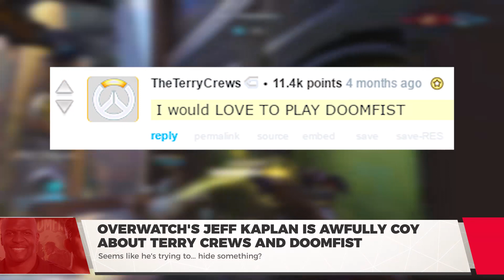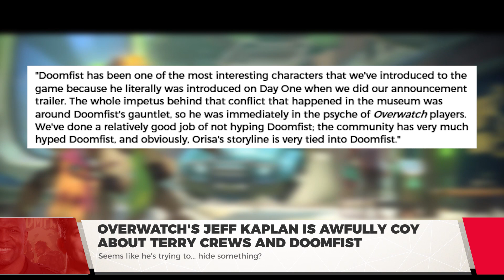Jeff Kaplan Dodges Doomfist Like a Pro! - PVP Live - Overwatch News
PVP Live: It's no secret to anyone that's been following Overwatch for the past year that players really want to use Doomfist's Gauntlet, which debuted in the game's opening trailer.

That hasn't been helped by campaigns by people like Terry Crews, who has been more than enthusiastic about the idea of playing Doomfist, leading the community to spin itself into a frenzy with any possible information about the character.

And now that he was mentioned directly in Orisa's origin trailer, the hype for Doomfist has reached a new peak.

It also doesn't help when Overwatch Game Director Jeff Kaplan makes statements like this one at the BAFTA Awards when asked about Terry Crews.

Expertly dodged, Jeff. While we don't yet know when Doomfist is going to be added to the game, we do know that the Overwatch team is pretty far along on the 25th hero. But it's always a possibility that this hero won't be Doomfist.

Kaplan said in another interview with International Business Times: "Doomfist has been one of the most interesting characters that we've introduced to the game because he literally was introduced on Day One when we did our announcement trailer.

The whole impetus behind that conflict that happened in the museum was around Doomfist's gauntlet, so he was immediately in the psyche of Overwatch players. We've done a relatively good job of not hyping Doomfist; the community has very much hyped Doomfist, and obviously, Orisa's storyline is very tied into Doomfist."